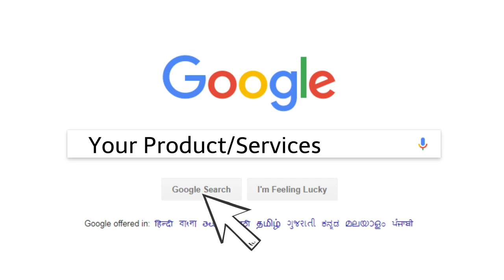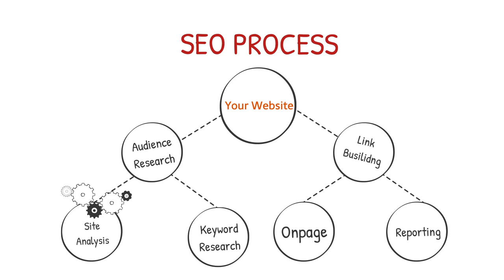Why SEO is Important for Business? | SEO Explained by Best SEO Company in Kolhapur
Shop. No 219, First Floor, Keviz Plaza,
Venus Corner, Station Road, Shahupuri,
Kolhapur, Maharashtra-416001
Maharashtra, India

Boost your Sales through Online Marketing! 🚀
Satej Infotech Pvt Ltd has 𝟏𝟔+ 𝐲𝐞𝐚𝐫𝐬 of experience in providing the following services to Boost your sales!

1)       Marketing Strategy and Consultation

2)       𝐖𝐞𝐛𝐬𝐢𝐭𝐞 𝐃𝐞𝐬𝐢𝐠𝐧
       •   Website designing solutions to fit all budgets
       •   Ecommerce Website
       •   Website Maintenance
       •   Domain Registration and Hosting

3)       𝐃𝐢𝐠𝐢𝐭𝐚𝐥 𝐌𝐚𝐫𝐤𝐞𝐭𝐢𝐧𝐠
       •   Marketing Plan & Strategy Design
       •   Social Media Marketing
       •   Performance Marketing

4)       𝐎𝐭𝐡𝐞𝐫 𝐌𝐚𝐫𝐤𝐞𝐭𝐢𝐧𝐠 𝐒𝐨𝐥𝐮𝐭𝐢𝐨𝐧𝐬
       •   SMS Marketing
       •   Whatsapp Marketing
       •   Email Marketing

 (Create your own Digital Ecards)
(Cheapest solution to sell your products online without the need of creating an ecommerce website)
(Cheapest solution for having your Own Ecommerce Website with Done-For-You Marketing)

How to get in touch